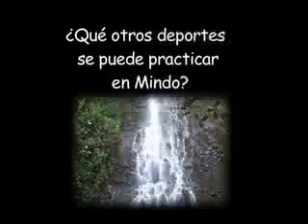Cañoning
Este deporte es el descenso de cascada veamos en el siguiente video la adrenalina de este deporte que se lo practica en Mindo.